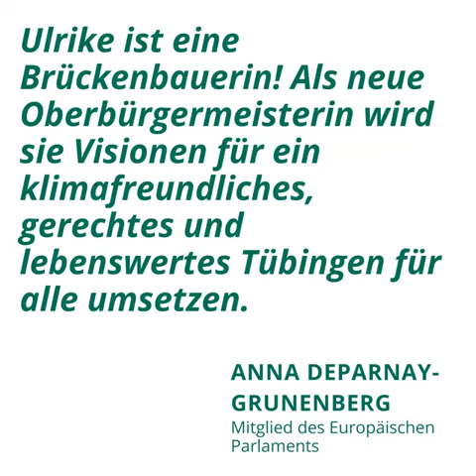Unterstützung Anna Deparnay Gruneberg, MdEP